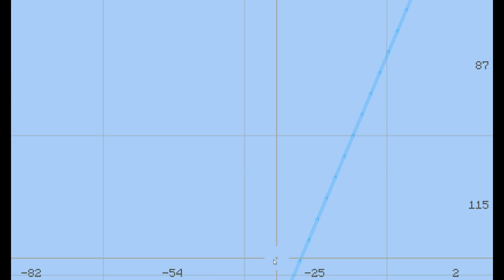minecake PUBG EP 2 стыд и позор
сегодня я буду играть на сервере minecake если вы это читаете , расскажите об этом видео своим друзьям!